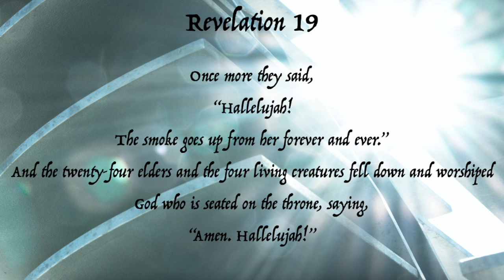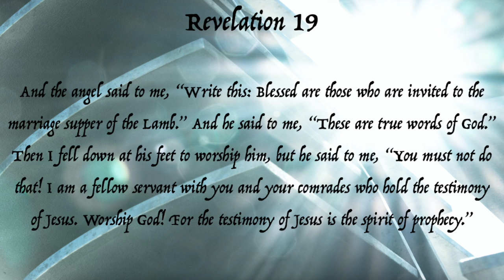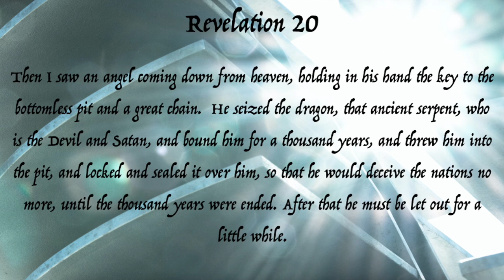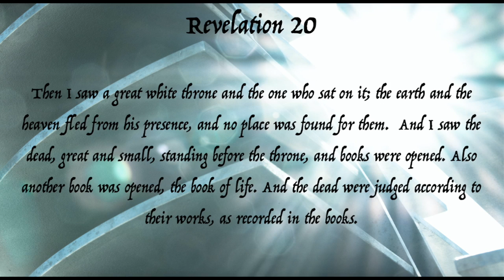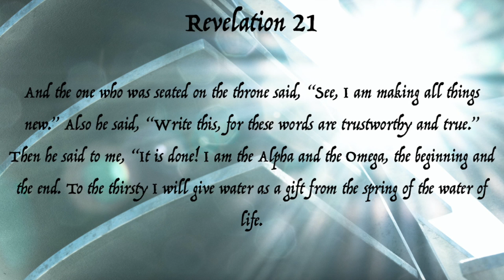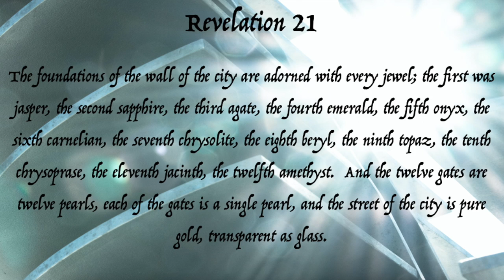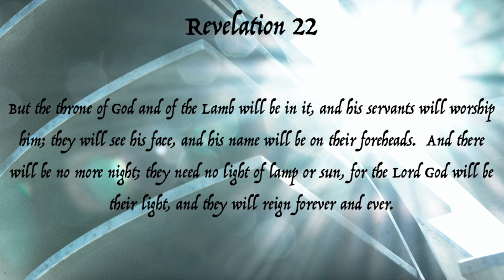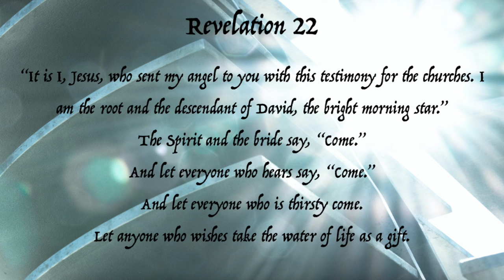Daily Reading December 31, 2021